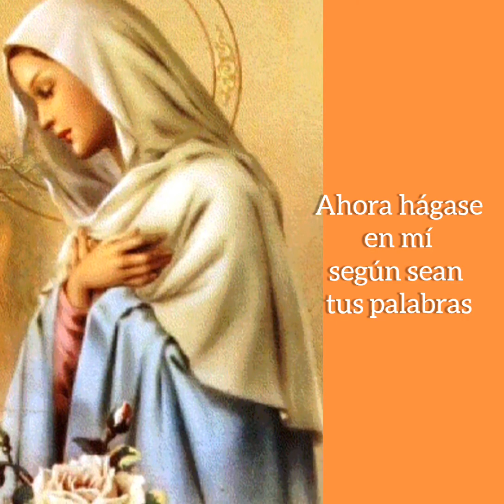Dios te salve María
Autor e intérprete: William Solano